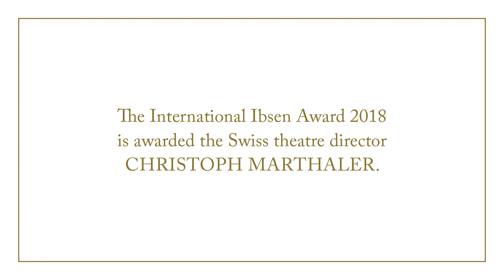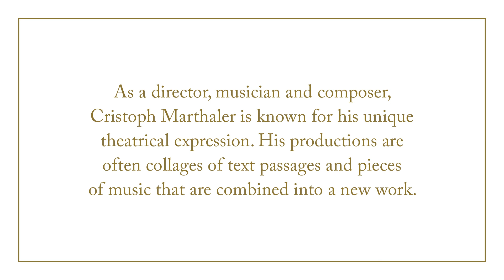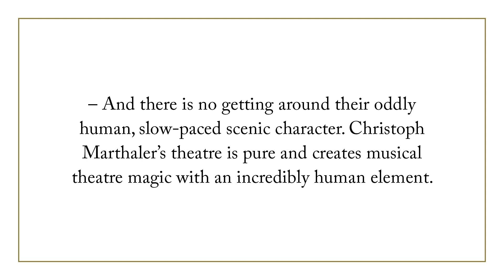The International Ibsen Award 2018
Christoph Marthaler wins the world's largest theatre price.